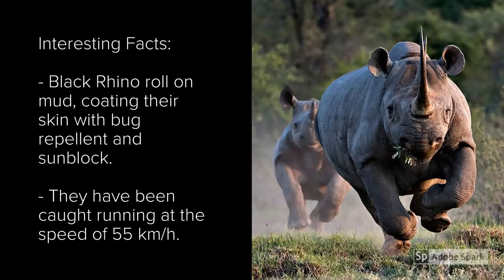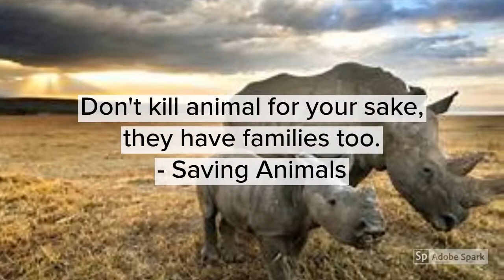Black Rhino - Endangered Species